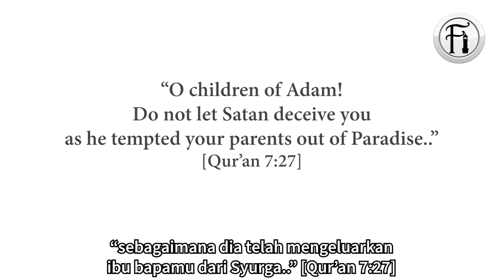Kebenaran Tentang Kemunculan Dosa Di Dunia: Dipersalah Kerana Dosa Iblis?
Bro Mansur berdialog bersama beberapa Kristian tentang sejarah permulaan dosa di dunia ini. Lihat bagaimana bro Manusr mengawal emosi dan membuat mereka berfikir tentang persoalan-persoalan penting ini.